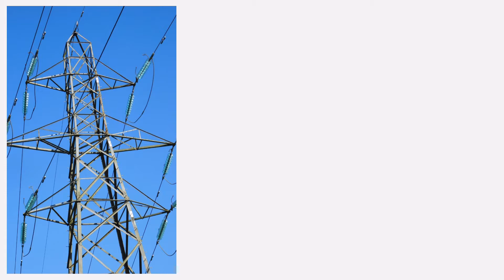1 September 2017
A local walk from my base in Llandyfaelog, Kidwelly, Carmarthenshire, Wales